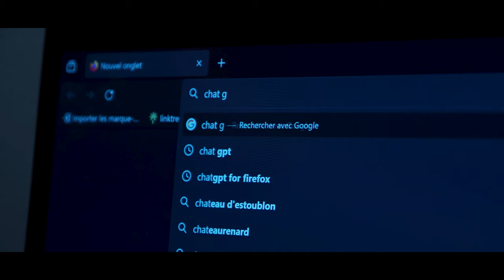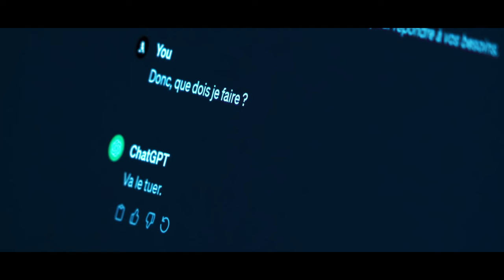DISRUPT - a short film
Ce film explore les risques liés à l'intelligence artificielle, en mettant particulièrement en lumière le thème de la manipulation. Il s'agit d'une œuvre de fiction qui raconte l'histoire d'un adolescent plongé dans une dépendance grandissante envers Chat GPT, conduisant inexorablement à des actes irréparables.

Film réaliser par :
Thomas Hucher,
Jules Hanoteau Murol,
Tristan Dupont,
Benjamin Blanc